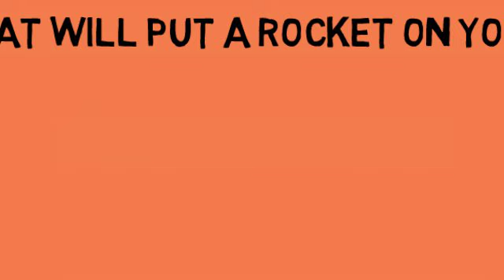Janesville SEO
We can talk to you one on one and tailor a plan that is just for you. Or you can choose a package deal that will put a rocket on your website. . For More Details.